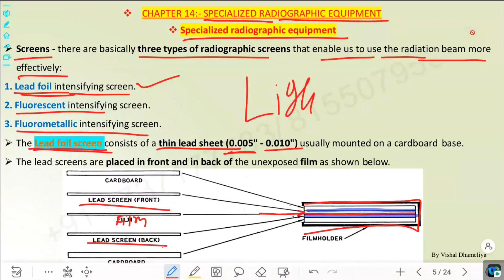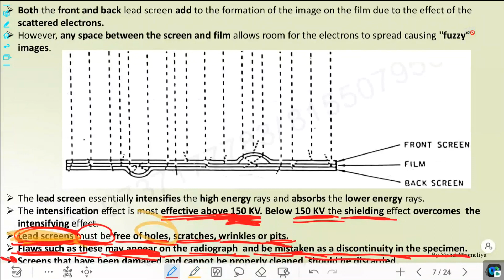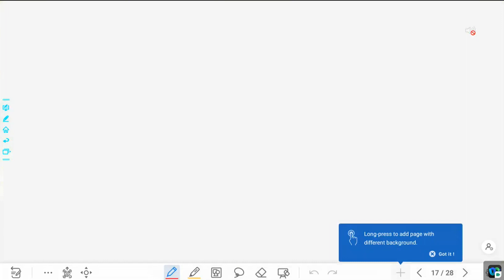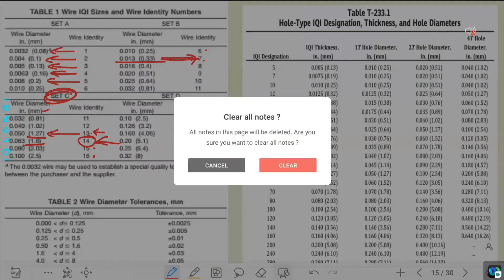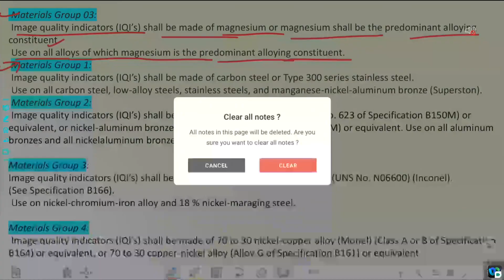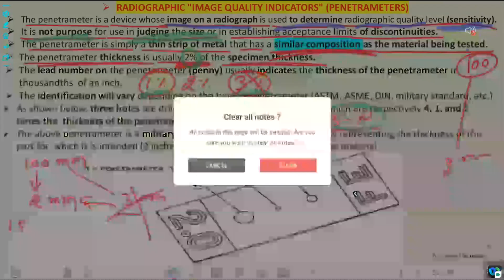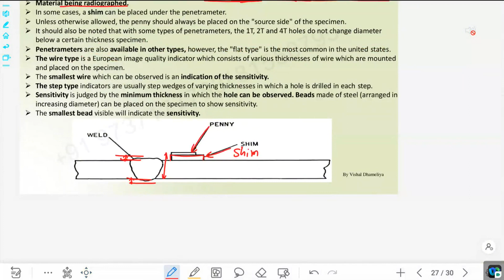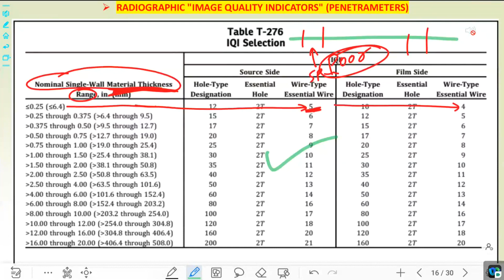RADIOGRAPHY TEST Chapter 14 Specialized Radiographic Equipment (Hindi/English)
Dear All,
Kindly Join Above WhatsApp Link So Daily Online Session You Can Join

Now again one new batch will start on 12 July 2022 for NDT Level II Course
Offline and online

If any body want to join offline then kindly call me directly so that we can arrange boarding facility...

Note-Online / offline training + boarding facility free of cost...

Only food candidate scope but if you can prepare food your self then also  we can provide room stove and gas free of cost..

We try to provide all facilities free of cost online/offline so that no any burden on candidate sir🙏

RADIOGRAPHY TEST Chapter 1 Application Training & Certification [Hindi/English]

RADIOGRAPHY TEST Chapter 2 Penetration, Absorption & Image Formation [Hindi/English]

RADIOGRAPHY TEST Chapter 3 Sensitivity & Scatter [Hindi/English]

RADIOGRAPHY TEST Chapter 4 Atomic Structure, Isotopes & Half Life [Hindi/English]

RADIOGRAPHY TEST Chapter 5 Energy, Intensity & Absorption (Hindi/English)

RADIOGRAPHY TEST Chapter 8 Subject & Film Contrast (Hindi/English)

RADIOGRAPHY TEST Chapter 9 RADIOGRAPHIC FILM & PROCESSING TECHNIQUES (Hindi/English)

RADIOGRAPHY TEST Chapter 10 Radiation Hazards (Hindi/English)

RADIOGRAPHY TEST Chapter 11 Radiation Safety   Data (Hindi/English)

RADIOGRAPHY TEST Chapter 12 Radiation Effects & Detection Instruments (Hindi/English)

RADIOGRAPHY TEST Chapter 13 Protection Against Radiation (Hindi/English)